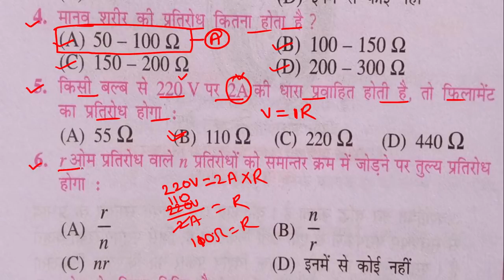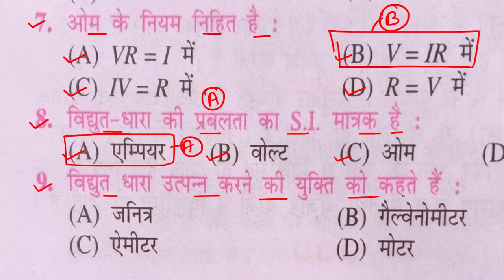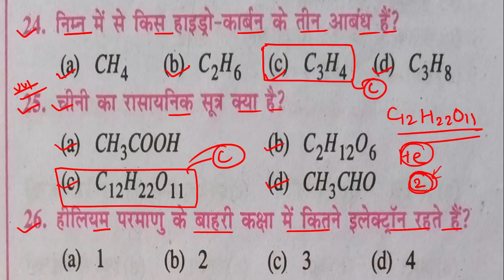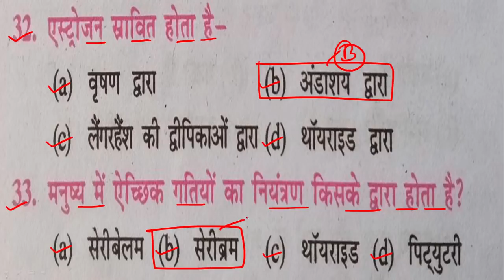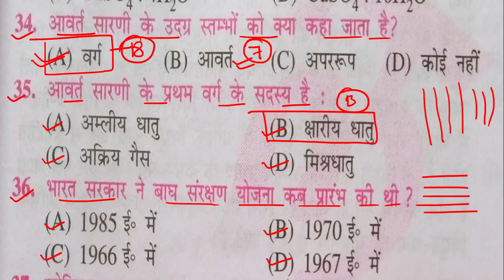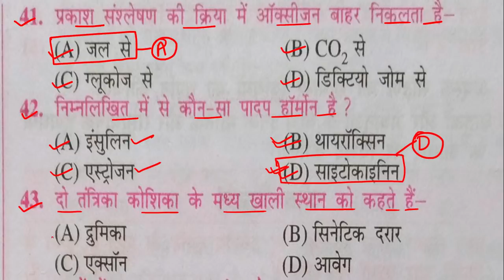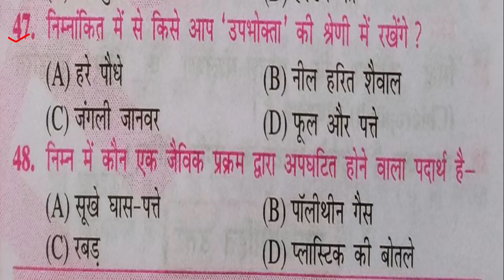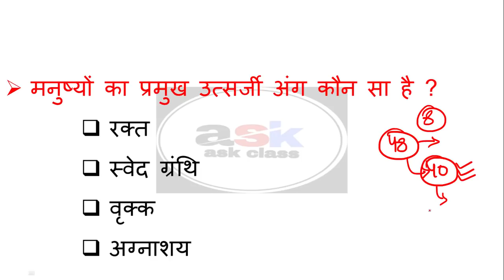विज्ञान मॉडल क्लास 10th 2021 || Class 10th Science Model Paper 2021 || Vigyan Model Paper 2021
🔴MIX TEST 🔴

🔴 OBJECTIVE QUESTION  🔴